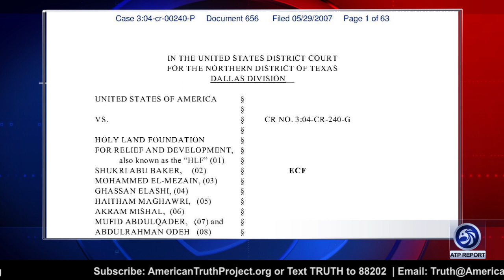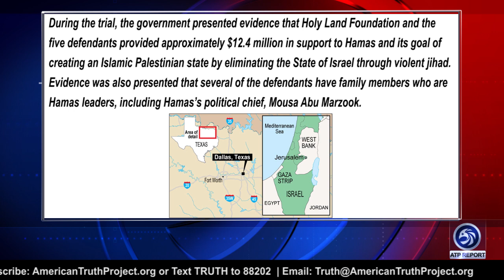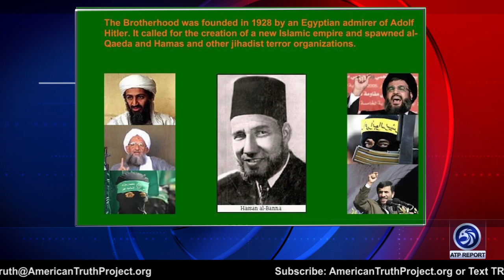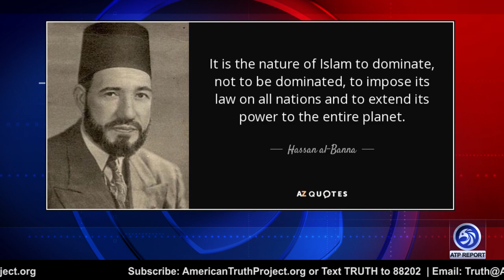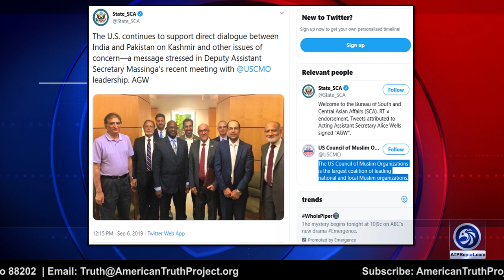Islamic Terror Supporters Inside the U.S. Government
An ATP Report Production - In this episode of the ATP Report, Barry Nussbaum is live with Phillip Haney, DHS expert/Founding member of Homeland Security. Barry & Phil discuss the Islamification infiltration of America and the Holy Land Foundation trial.